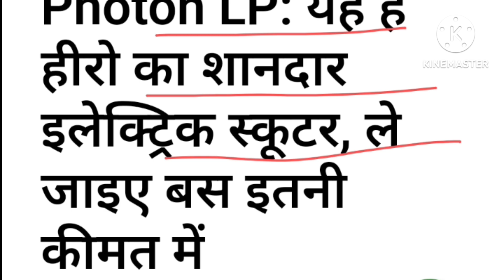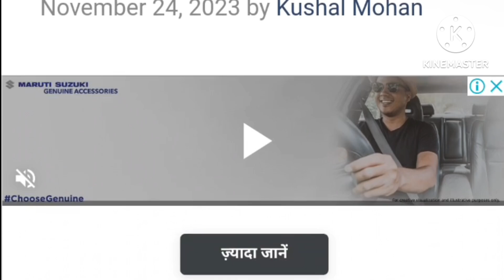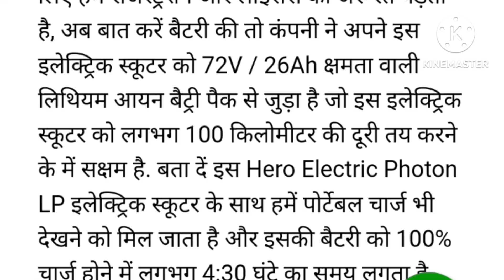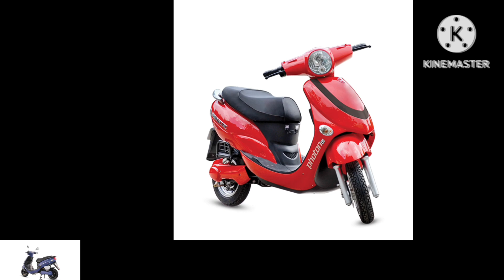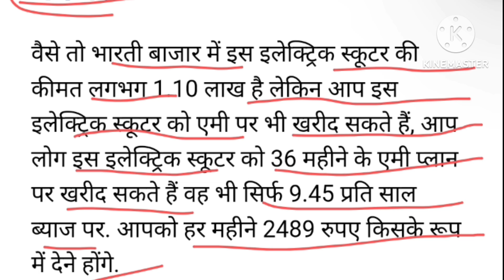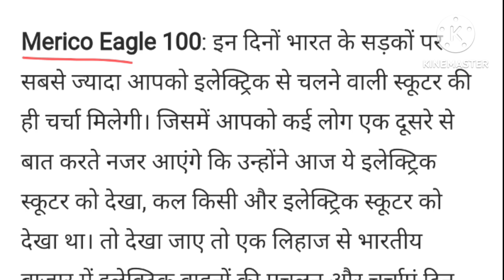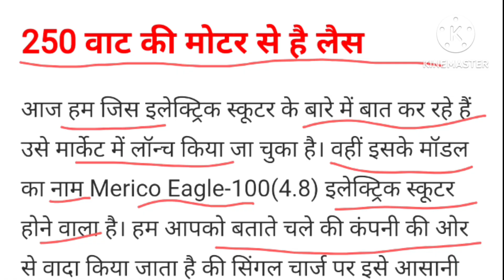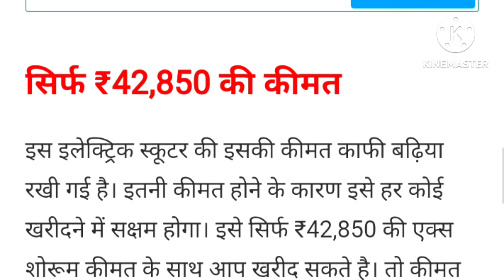सिर्फ 25,00 रु महिना मे ले जाए Hero इलेक्ट्रिक स्कूटर ⚡